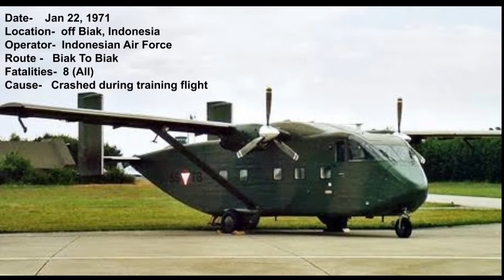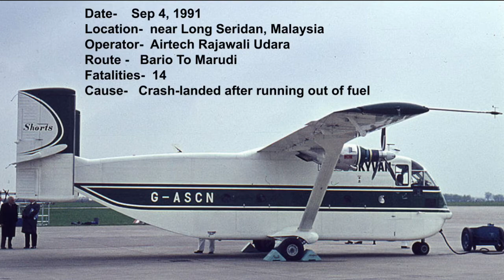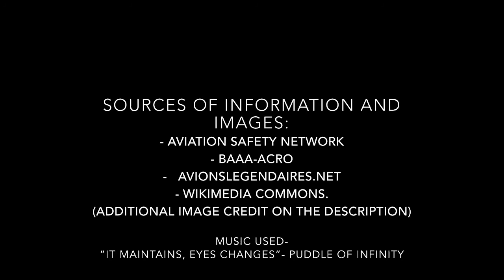Top Ten Deadliest Crashes of The Short SC.7 Skyvan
Additional image credit:

Malawi-Nyasaland Historical Moments (Facebook page)

R.I.P to the victims of these air disasters